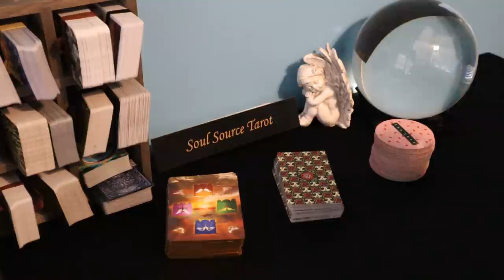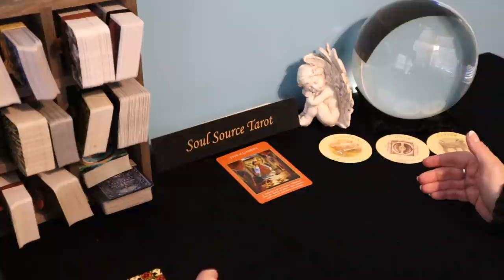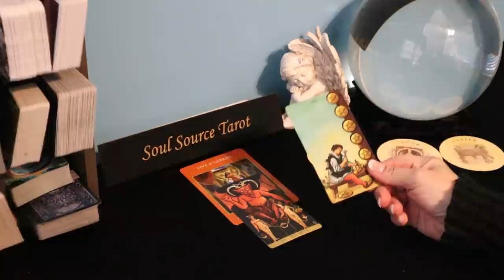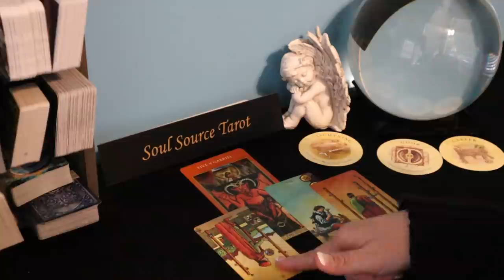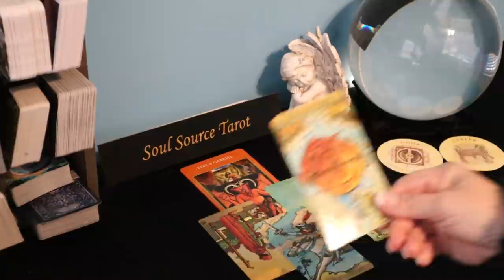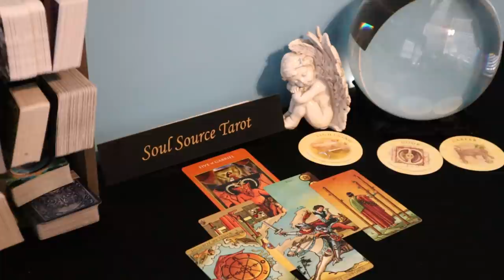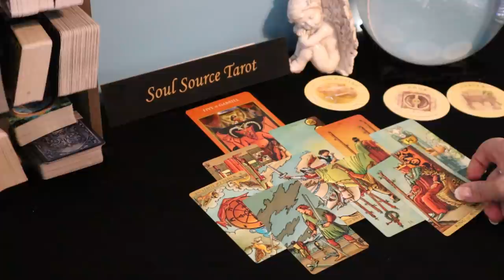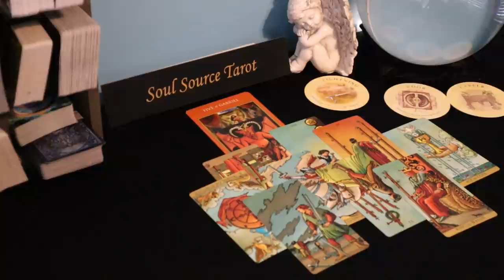Leo | Remove Yourself From The Situation | Weekly Leo Tarot Reading